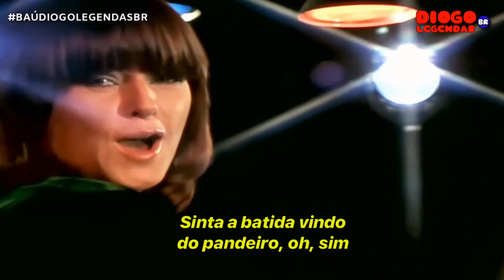ABBA - Dancing Queen (Legendado/Tradução) Clipe Oficial!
CLIPE REMASTERIZADO POR: @masterrj99
CLIPE LEGENDADO POR: @diogolegendasbr